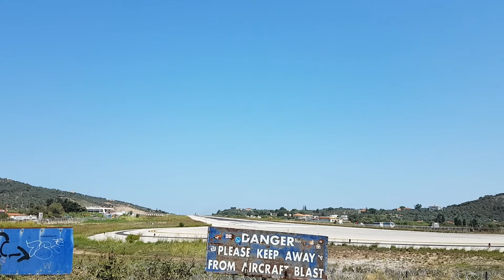Start samolotu Boeing 737-800 (TUI) z lotniska Skiathos (LGSK).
Start samolotu Boeing 737-800 z lotniska Skiathos (LGSK).
Numer rej: G-TAWJ
Biuro podróży: TUI
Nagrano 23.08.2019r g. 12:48